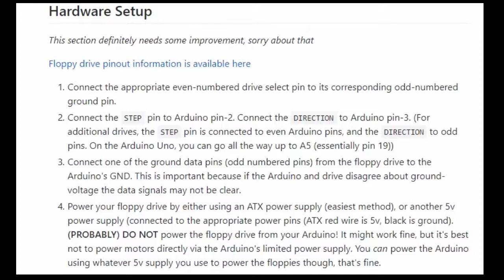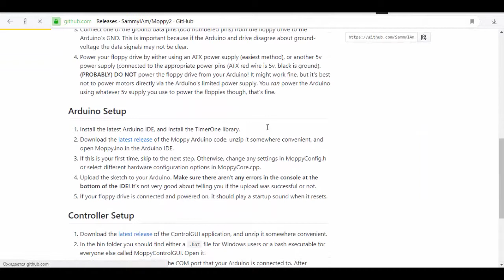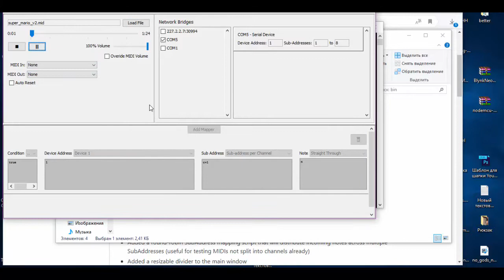How to make music player from floppy drive